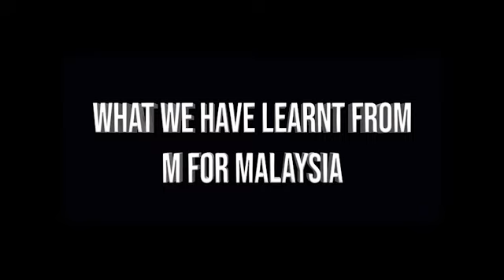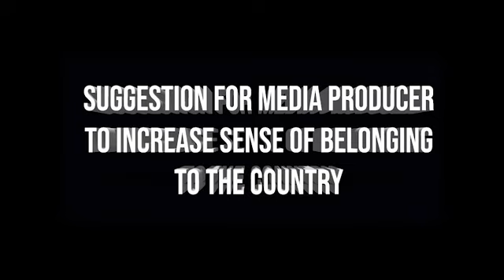COM 266 - M For Malaysia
Modern Issues In Malaysia - M For Malaysia Movie Review